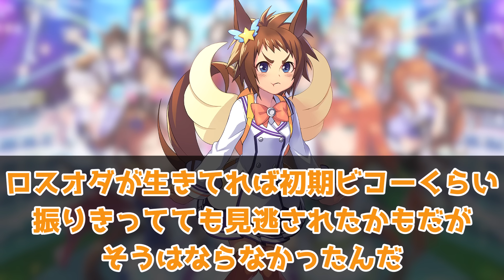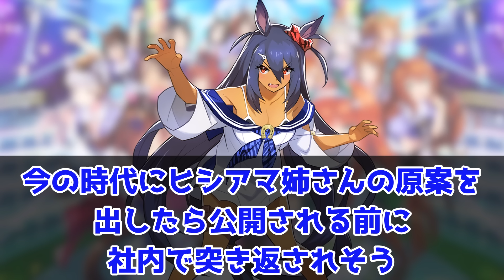『ウマ娘公式から新しい原案イラストが公開されたデュランダル』に対するみんなの反応集 まとめ ウマ娘プリティーダービー レイミン 新衣装シーキングザパール マヤノトップガン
フサイチパンドラ詳細情報

新シナリオ　走れ！メカウマ娘 夢繋ぐ発明 も発表

ウマ娘公式から新しい原案イラストが公開されたデュランダルに対するみんなの反応集 まとめ ウマ娘プリティーダービー レイミン

2024年2月25日、UC1達成！
2023年12月25日世界初UD8達成！UD8トプロ
2023年8月31日にチームランクUD達成！
2023年7月7日に世界初UE9達成！
2023年5月に初代96傑入りし(20位)EXステージも勝利しました！
2022年4月にUFランク達成し、8/27世界初のUEランク達成できました！
12/24には世界初のチームランクUEも達成(アオハルアプデ前に到達した唯一のトレーナー)できたので、これからは更新育成をがんばります
2周目なのでチャンミ育成はゆるくがんばっています